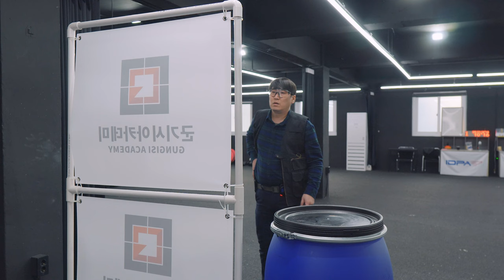장난감총에 집탄이란?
장난감 총에 집탄이란 무엇일까 ?